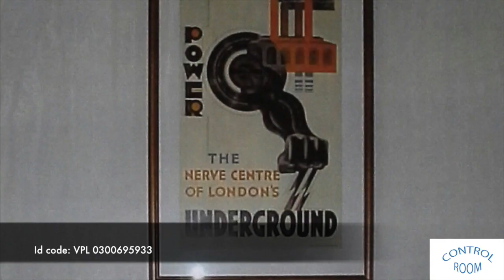THE JOURNEY OF LIFE by Richie Thorpe (Official Music Video)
The Journey of Life by Richie Thorpe. True life song. Beautiful.  World music.
Spotify, iTunes, Amazon, etc